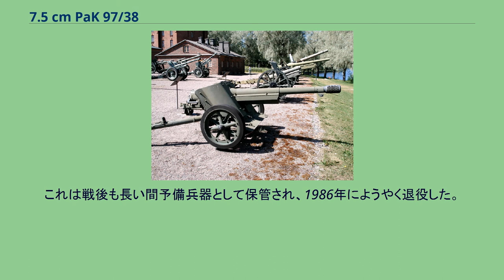7.5 cm PaK 97/38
7.5 cm PaK 97/38 フィンランド・ハメーンリンナ砲兵博物館 7.5 cm PaK 97/38（独: 7.5 cm Panzerabwehrkanone 97/38）とは、第二次世界大戦中にナチス・ドイツが開発して使用した対戦車砲である。
PaK 97/38は、M1897 75mm野砲の砲身と駐退復座機を5 cm PaK 38の砲架と組み合わせて製造された。
ドイツ国防軍は1939年のポーランド侵攻と1940年のフランス侵攻において多数のM1897野砲を鹵獲し、ポーランドで鹵獲したものには7.5 cm F.K.97(p)、フランスで鹵獲したものには7.5 cm F.K.231(f)の制式名称を付けて運用した。
1941年のバルバロッサ作戦開始によってソ連への侵攻を開始したドイツ軍は、傾斜装甲による良好な避弾経始を有するT-34中戦車や、最厚部で100mmを超える装甲を備えるKV-1重戦車に遭遇した。
当時のドイツ軍の主力対戦車砲のうち3.7 cm PaK 36は全く歯が立たず、5 cm PaK 38はT-34には対抗可能であったがKV-1に対しては貴重なタングステン芯入り徹甲弾を複数発命中させねば撃破できなかった。
T-34やKV-1に対抗可能な対戦車砲である7.5 cm PaK 40は1941年11月に生産が開始されたが、前線部隊はT-34やKV-1に対抗可能な対戦車砲を可能な限り早期に支給されることを望んでいた。
ドイツ軍は、フランス軍が第二次世界大戦においてM1897野砲の一部を対戦車砲として運用していたことに目を付けた。
M1897野砲は対戦車砲として使うには初速が低い上に左右射角も狭く、車軸にサスペンションがないため牽引速度も低かったが、初速については弾頭を徹甲弾ではなく成形炸薬弾とし、他の2つについてはソロターン社製のマズルブレーキを装着したM1897の砲身をPaK 38の砲架と組み合わせることで解決した。
こうして完成したのがPaK 97/38である。
PaK 97/38は対戦車砲弾として主にフランス製のHEAT弾を使用しており、これはスペック上命中すればT-34やKV-1の装甲をも貫通可能であったが、一発で仕留めることは困難だった。
しかも低初速ゆえに移動する戦車へ直撃弾を送り込むのは難しく、500mも離れるとたちまち命中率が低下した。
HEAT弾の登場以前にはポーランド製の徹甲弾（6.8kg，570m/s）も使用されていたが初速が低いため運動エネルギーが小さく、PaK 40よりも威力が低かった。
また、同じ鹵獲品であるソ連製F-22 76mm野砲を改造した7.62 cm PaK 36(r)と違って閉鎖機や薬室を改修していなかったためPaK 40と砲弾の互換性は無かったが、他国のM1897野砲及び同系列の野砲弾は捕獲使用できた。
前述のようにPaK 97/38は野砲だった頃の馬匹用の砲架から、車輌牽引用にPaK 38対戦車砲の砲架に転載していたが、これは軽量であるため75mm砲弾の反動を吸収しきれず砲身がぶれ、特に徹甲弾を撃つ時はこれが顕著であった。
砲口には多孔式マズルブレーキを装着して反動を軽減させていたが、それでも完全な制動はできなかった。
1942年始めから1943年7月までに3712門のM1897野砲が改造されたが、うち最後の160門はPaK 97/40と呼ばれる、砲架をPaK 40用の物に変更されたタイプであった。
これは砲架の大型化に合わせ重量が155kg増加していたにもかかわらず、射撃性能に差は無かったという。
このように欠点は多かったが、榴弾（4.8kg，450m/s）も再生産され火力支援用、または要塞陣地用として終戦まで運用は続けられ、一部はルーマニア軍に売却された。
また、フィンランドも冬戦争時代の1940年にフランスから購入したM1897野砲をPaK 97/38仕様へ改修し、継続戦争でこれを運用した。
これは戦後も長い間予備兵器として保管され、1986年にようやく退役した。